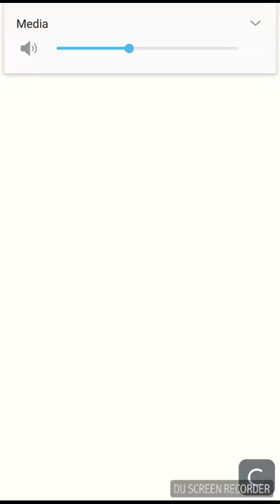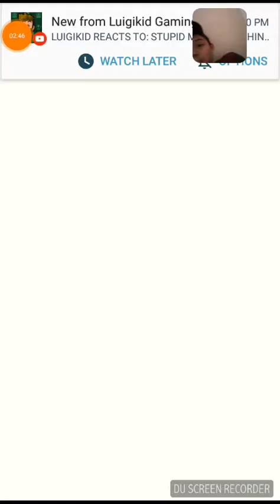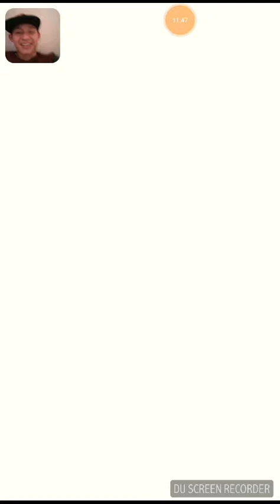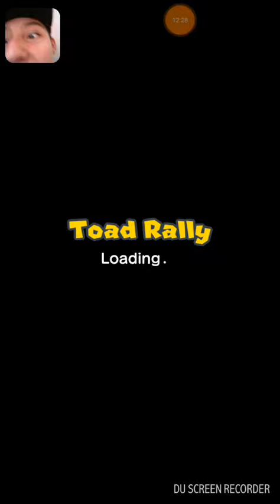Losing yellow toad hurts